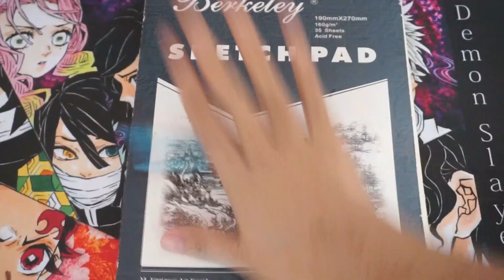RUIverse YouTube Intro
Self made video :)